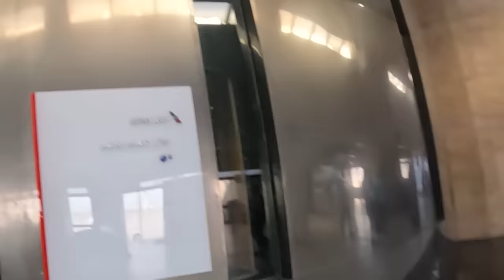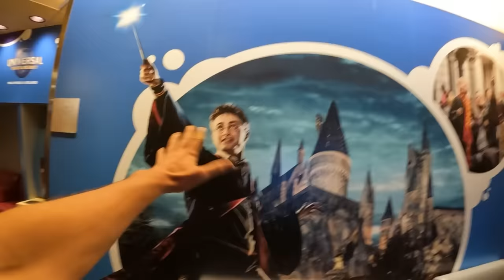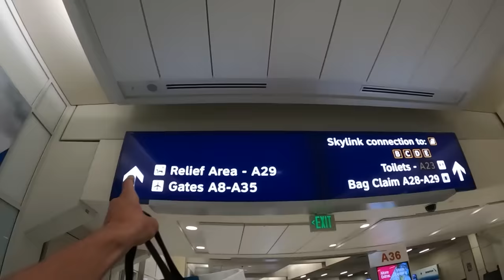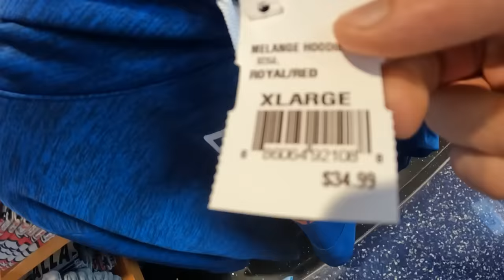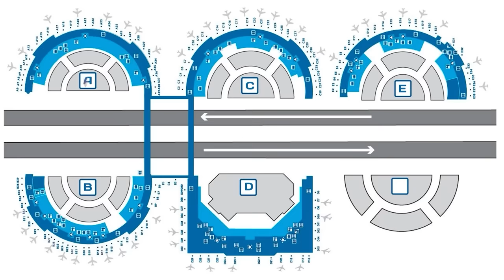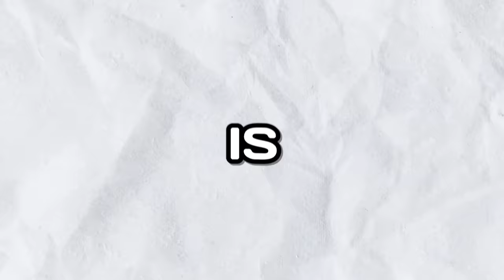I Lived 7 Days In The Airport For Free